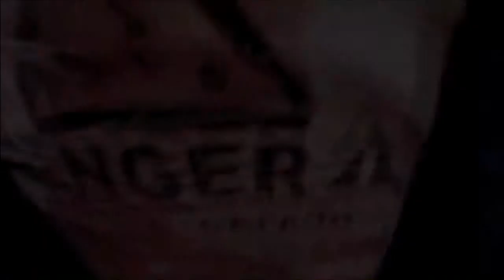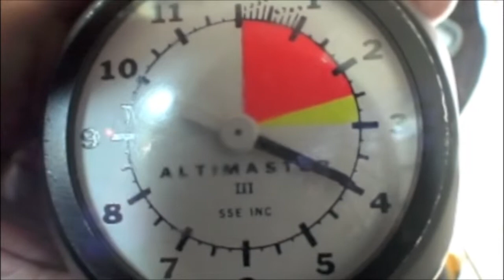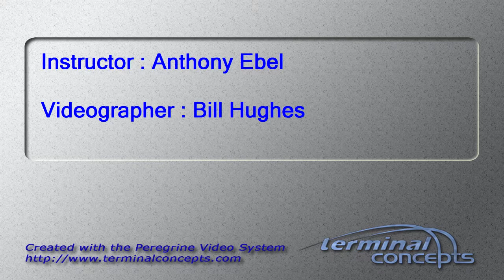Erika Crudele's Tandem skydive!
Erika Crudele's tandem skydive on Tuesday, August 28, 2012 with Anthony Ebel.